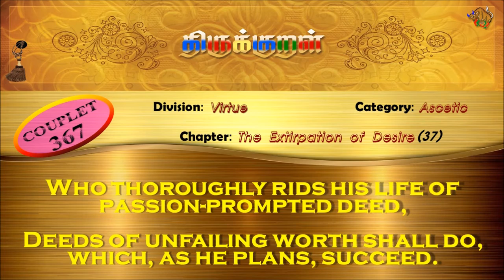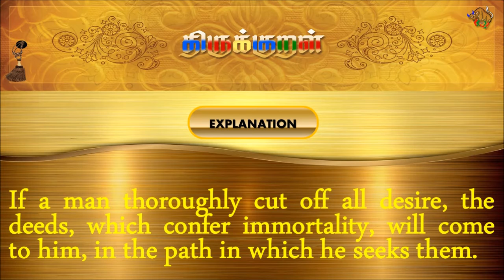திருக்குறள்/THIRUKKURAL (367/1330) - அவாவினை ஆற்ற - அவாவறுத்தல் (TAMIL/ENGLISH)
திருக்குறள்/THIRUKKURAL - TAMIL/ENGLISH

பால்: அறத்துப்பால்
இயல்: துறவறவியல்
அதிகாரம்: அவாவறுத்தல்
குறள் 0367/1330
KURAL 0367/1330

“அவாவினை ஆற்ற அறுப்பின் தவாவினை
தான்வேண்டு மாற்றான் வரும்.”